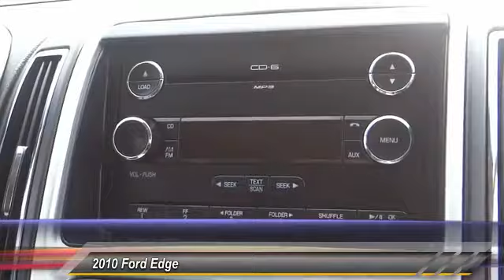2010 Ford Edge Fontana, Chino, Norco, Moreno Valley, San Bernardino, CA V45208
2010 Ford Edge 4DR LIMITED FWD

16005 VALLEY BLVD.

SUNRISE FORD FONTANA: PROUDLY SERVING FONTANA, CHINO, NORCO, MORENO VALLEY, SAN BERNARDINO, AND SURROUNDING SOUTHERN CALIFORNIA LOCATIONS. THIS RED/BLACK 2010 Ford EDGE IS EQUIPPED WITH A 3.5L V6 DURATEC ENGINE , AUTOMATIC TRANSMISSION, AND RECEIVES AN ESTIMATED 18 City/25 Hwy MPG. FONTANA, CA 92335. FONTANA, CA  CHINO, CA  NORCO, CA  MORENO VALLEY, CA  SAN BERNARDINO, CA STOCK #: V45208 | 2010 Ford Edge 4dr Limited FWD